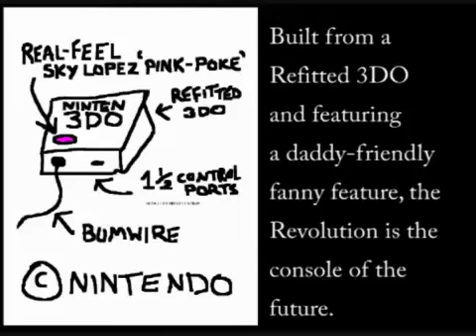Rab and Ryan meet Shigeru Miyamoto - consolevania 1.8